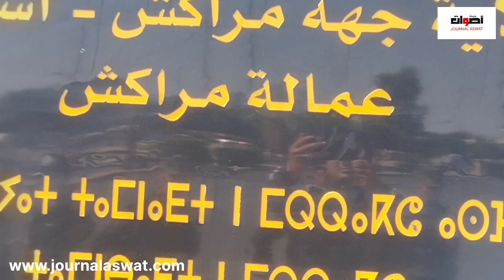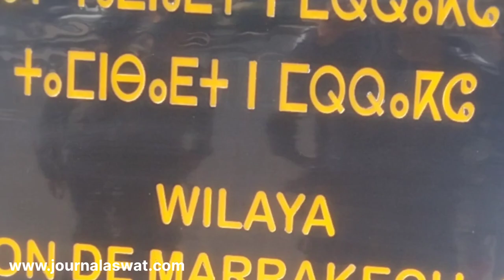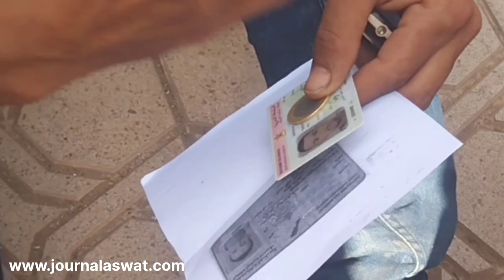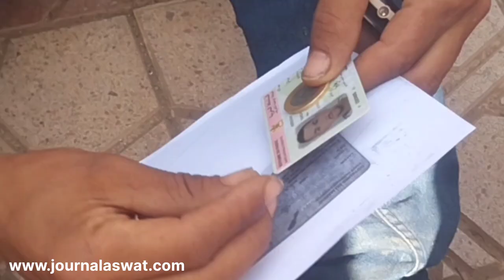أصحاب العربات المجرورة بالدواب يحتجون أمام مقر ولاية جهة مراكش اسفي